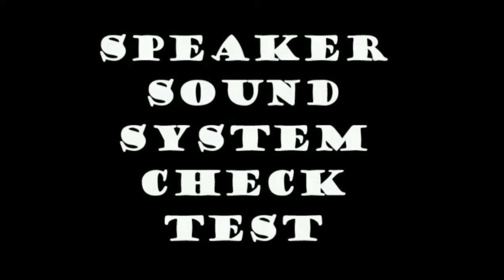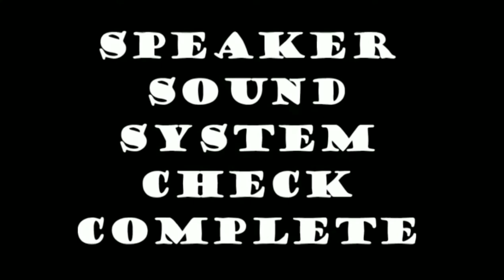All CHECK SPEAKER SOUND : Dolby Stereo, Subwoofer, Bass, Midle and Twitter sound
Channel @TJinKwang 12 Nov 2021